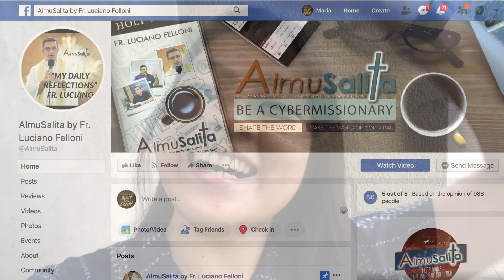AlmuReact: Do you feel it?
Mga ka-AlmuSalita! Sa segment na ito, narito ang ating kabataan na nagbibigay ng kanilang reaction sa daily reflection na ibinibigay ni Fr. Luciano.

Let's meet our resident reactor/vlogger Cristy!

Share niyo sa inyong mga kaibigan o kaya sa inyong mga anak! Perfect na perfect dahil talagang makakarelate ang ating kabataan dito.